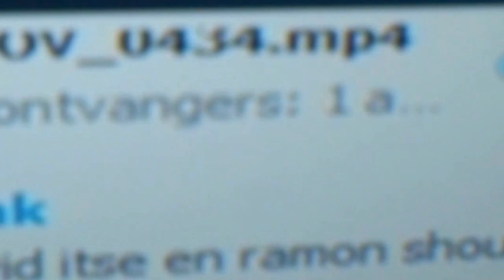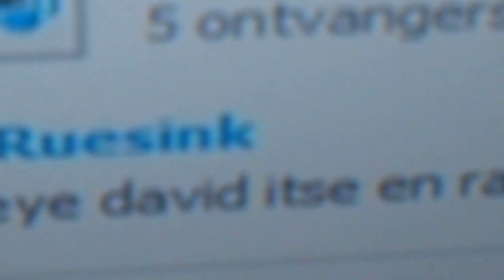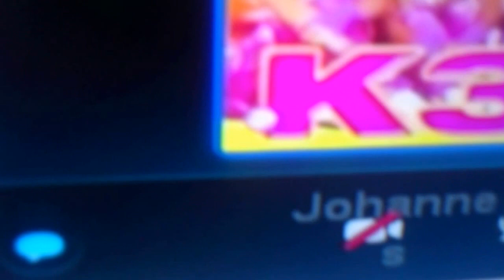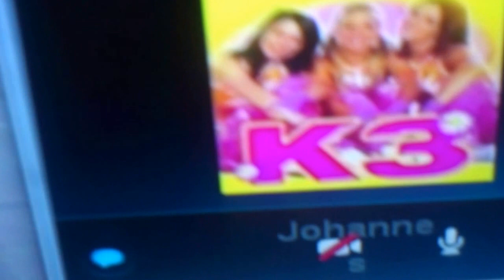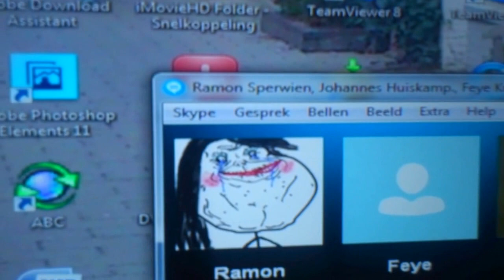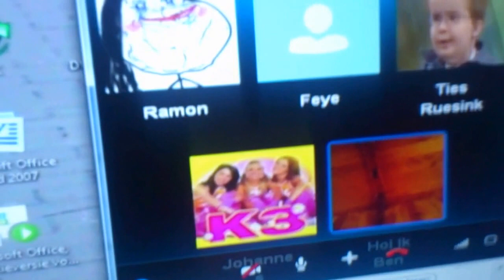STOFFELVLOGS vlog 126 skypgesprek stoffel en zijn vans